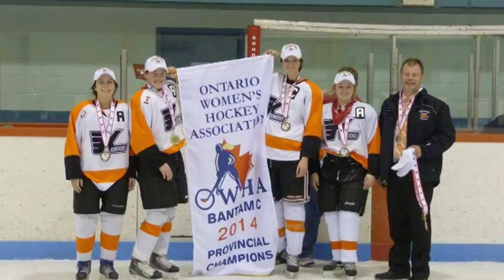KMHA Video 2014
The Kincardine Minor Hockey Association video for the 2013/14 season. Congratulations to all teams on a fantastic run!

Video by Robert Colquhoun